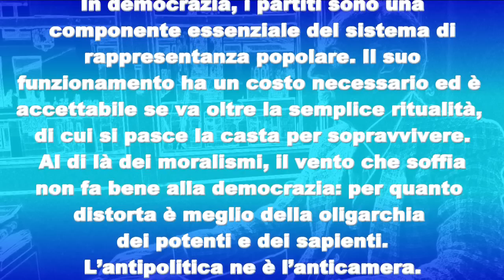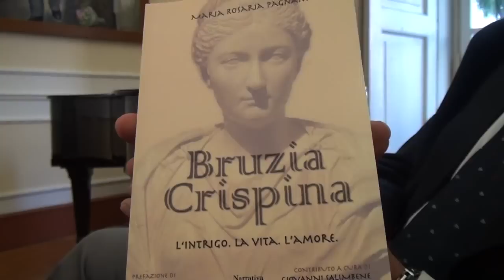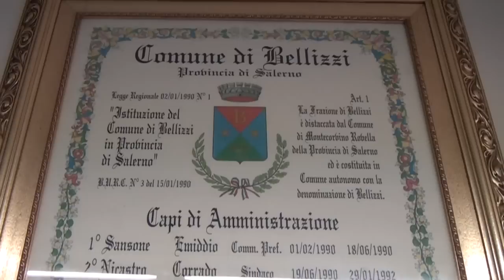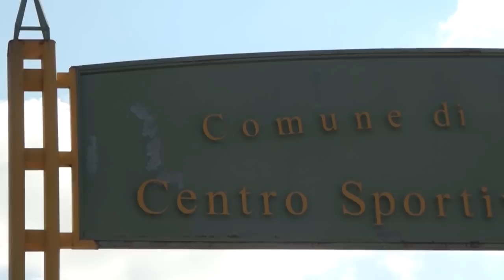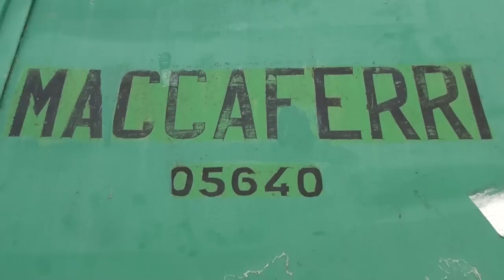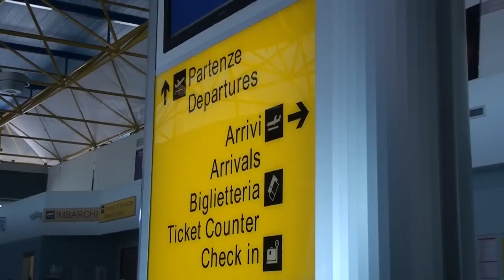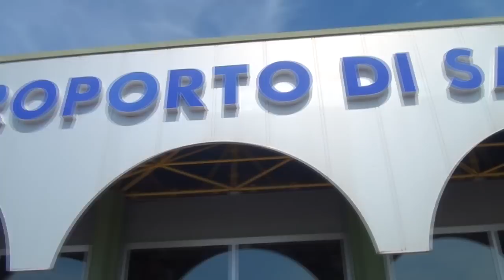TG PROVINCIA DI SALERNO 8-12 OTTOBRE 2012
Intervista del Presidente della Provincia on. Edmondo Cirielli su su interrogazione al Ministro Cancellieri in relazione al degrado di alcune zone di Salerno dopo l'omicidio di Sergio Rossi; sulla questione del Cstp; sulla mozione di incompatibilità presentata dal consigliere Salvatore Memoli soffermandosi sulle dichiarazioni dell'Udc e di Fli;
Editoriale di Eugenio Ciancimino;
Conferenza permanente del Piano Territoriale di coordinamento Provinciale;
Sistema museale della provincia di Salerno;
Razionalizzazione del patrimonio immobiliare provinciale;
Presentazione del libro: Bruzia Crispina di Maria Rosaria Pagnani
Convegno: "le adolescenze tra scuola e servizi territoriali";
Intervista al Sindaco di Bellizzi: Giuseppe Salvioli
Intramoenia: alla scoperta della Chiesa di San Giorgio